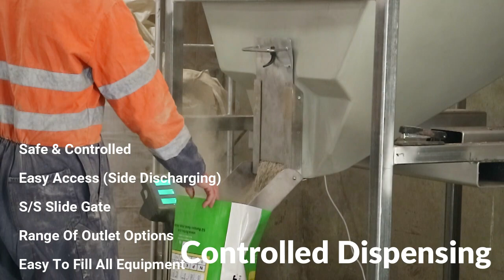Smart Stakka Controlled Dispensing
Der Smart Stakka ist der beliebteste Behälter, da er den gesamten Inhalt eines Schüttgutsacks aufnehmen kann!

- 1.6m3 / 1.2T (Weizen) Kapazität
- Mehrfache Lagerung
- Saubere und einfache Entleerung
- Lebensmittel- und gesundheitsgeprüft
- Spitzenqualität (kein Rost, vollständig UV-stabilisiert)
- 4-Wege-Gabel-Hebetaschen
- Großer abnehmbarer Deckel
- Verstellbare Beine - für verschiedene Höhen
- Stapelbar